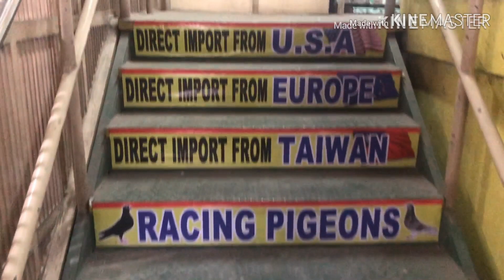Bio Research/ Bio Pigeons Free Seminar and Free Foundation Cock. #2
Seminar with free raffle bird(Imported Pureline Racing Pigeon) congratulations to the winner.